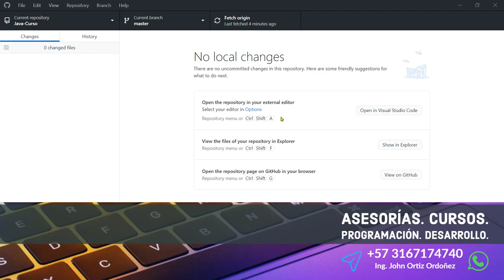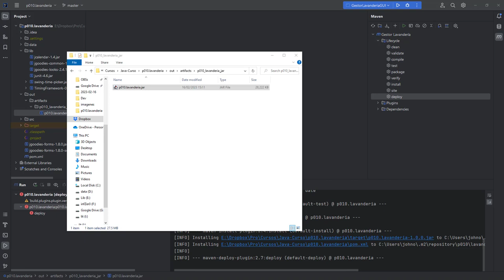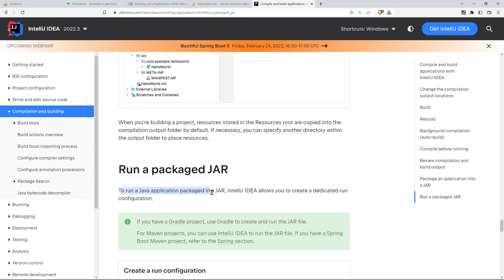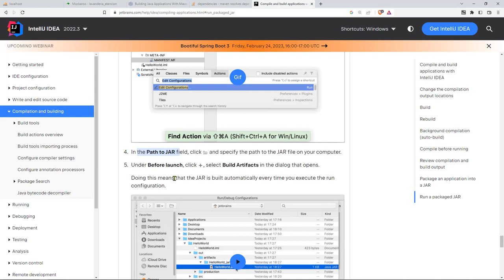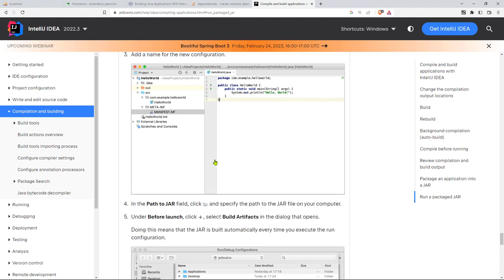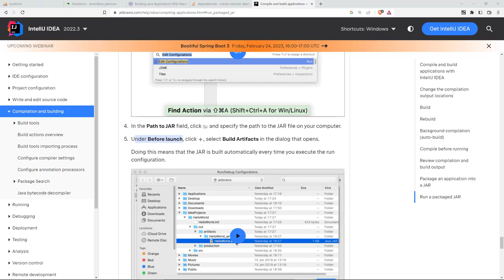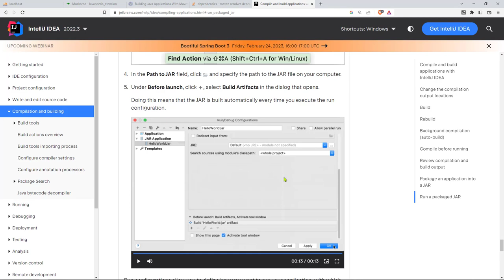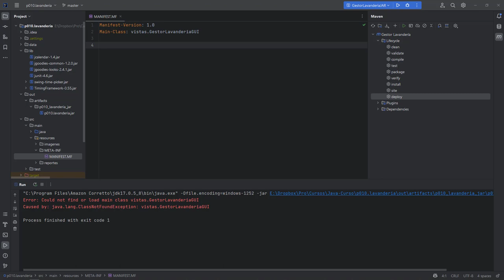Java Curso: 522 La Construcción del Archivo JAR es Satisfactoria pero su Ejecución Fallida